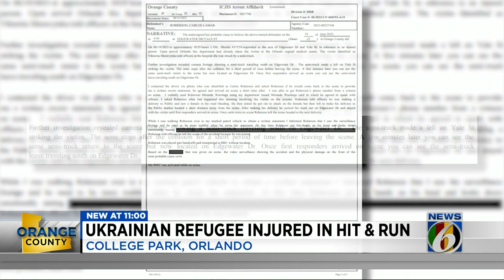Ukrainian refugee injured in Orlando hit-and-run crash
A 46-year-old man faces charges after he allegedly struck and injured a woman on a scooter with his vehicle, then left the scene on Monday morning in College Park, according to an arrest affidavit.